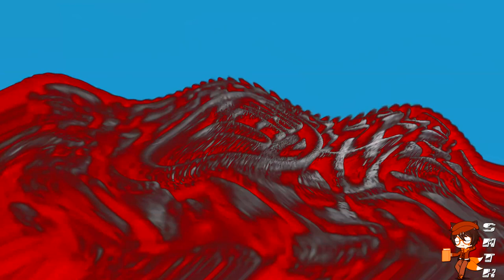OREO Lemon from Plenty Effects • Based on my Preview 2TN effects